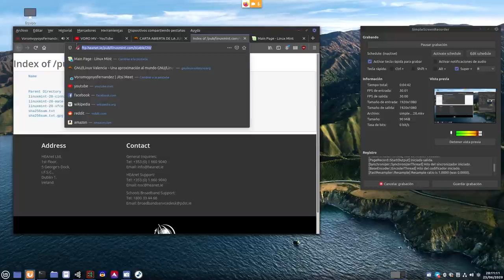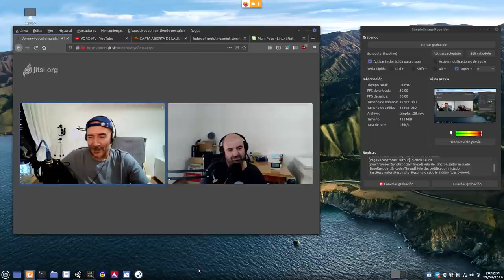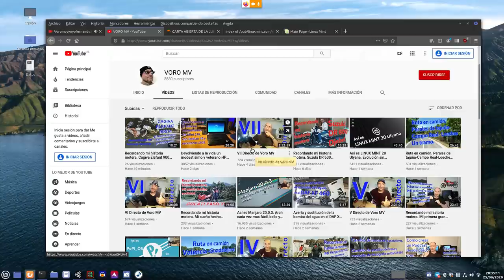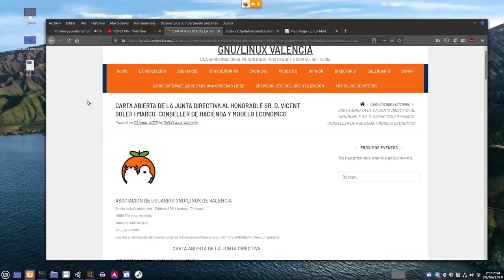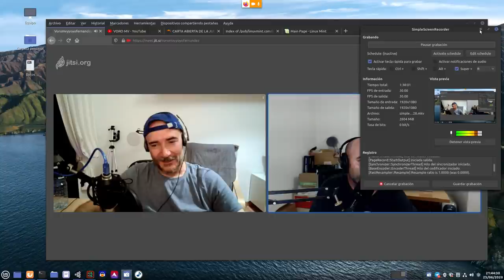Charlando con VORO MV (aficiones, tecnología, opinión, GNU Linux y mucho más)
Hoy os traigo una charla con el gran VORO MV. Un tipo simpático usuario de GNU Linux, amante de las motos, el compañerismo, la amistad y mucho más.